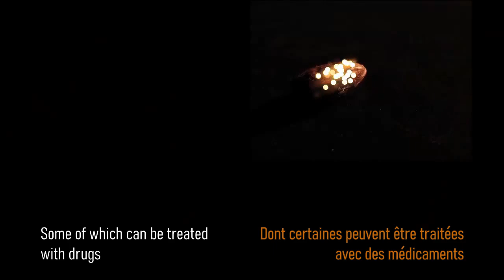The Amygdaloids - Fearing (with English and French lyrics)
_*"The Amygdaloids"*_ is a band led by Prof. Joseph LeDoux, a renowned American neuroscientist whose research is primarily focused on survival circuits, including their impacts on emotions such as fear and anxiety.

This song is about fear, why this emotion exists, and the role of the amygdala (a brain structure) in creating, maintaining and operating emotional memory and related responses associated with it.